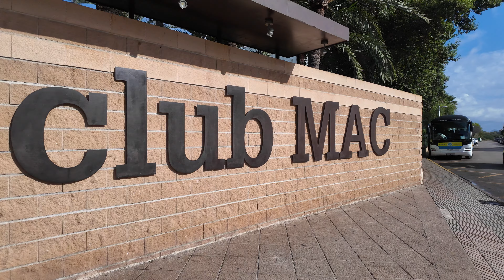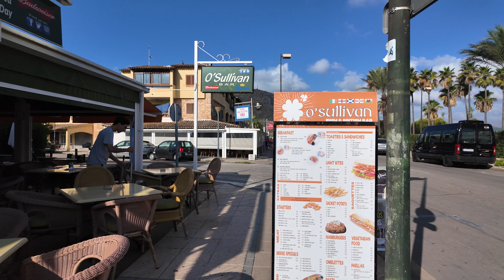Walking Outside The Club Mac Resort Alcudia | Exploring Alcudia, Mallorca 4K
👉 Join me on a scenic 4K walking tour around Club Mac Resort in Alcudia, Mallorca! In this video, we start right outside the hotel, where we’ll explore the lively streets of Alcudia. From the entrance, we walk through the charming area, capturing the beautiful surroundings and vibrant atmosphere. As we continue, we make a loop around the hotel grounds, including a peaceful walk by the lake before heading back inside to finish the tour at the hotel’s center.

👉 Whether you're planning a stay at Club Mac Resort or simply want to explore Alcudia from the comfort of your home, this 4K walking tour offers a beautiful look at the area's streets, nature, and the stunning resort setting.

📸 Filmed on a warm summer day in August with a temperature of 28°C, this walk showcases the lovely weather, scenic views, and relaxing atmosphere of Alcudia, Mallorca.

📸 ZERO EDITING, PURE VACATION VIBES.

On my channel, you’ll find authentic 4K walking tours, taking you through remarkable destinations just as they are. No filters, no cuts—simply a real, unedited experience of Alcudia and beyond.

👉 IS THIS THE BEST FAMILY RESORT IN ALCUDIA?

👉 Are you fancy to stroll in Alcudia Old Town?

📍 EXPLORE MALLORCA - SPAIN ,

📍 EXPLORE ANTALYA - TURKIYE ,

📍 EXPLORE MANCHESTER - ENGLAND ,

📍 FOR NATURE LOVERS,

📍 FANCY TO VISIT LIVERPOOL, ENGLAND

" Take only memories, leave only footprints." — Chief Seattle